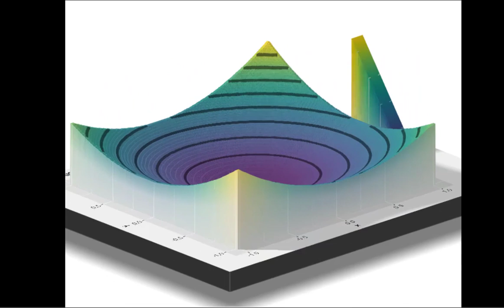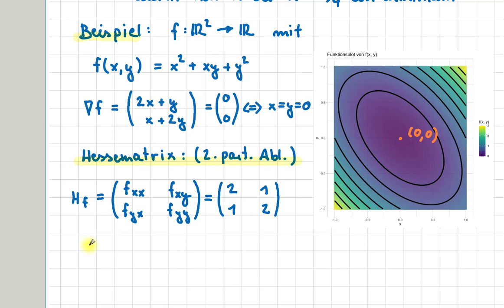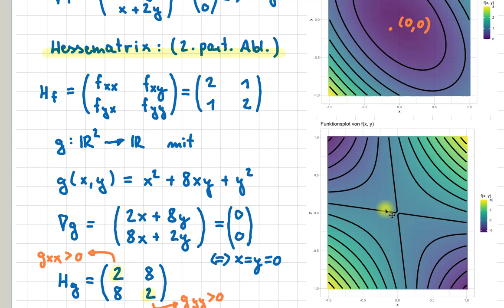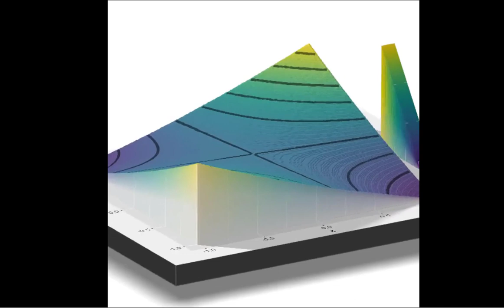Multivariate Differentialrechnung 4: Kruemmung, Extrema und Sattel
Mehrdimensionale Differentialrechnung (Teil 4)

Wie kann man die Krümmung einer mehrdimensionalen Funktion in einem Punkt an den Eigenwerten der Hessematrix erkennen?

Wie identifizert man damit Maxima, Minima und Sattelpunkte?